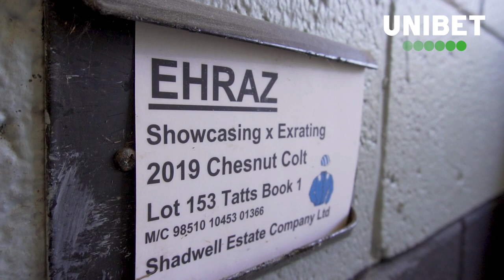Richard Hannon Stable Tour 2022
Unibet ambassador Richard Hannon on his powerful team for the 2022 Flat season.